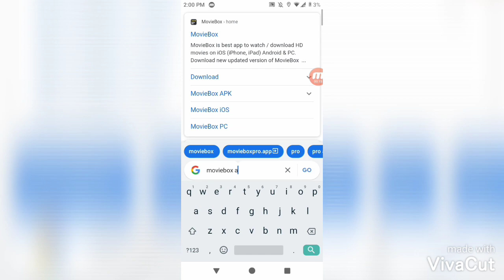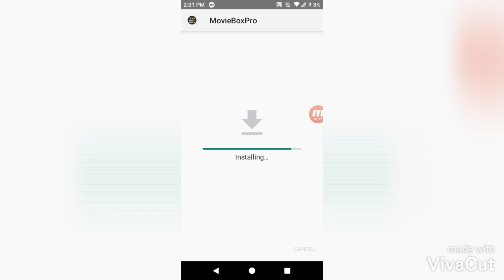How To Download MovieBox On Android In 1 minute 2020